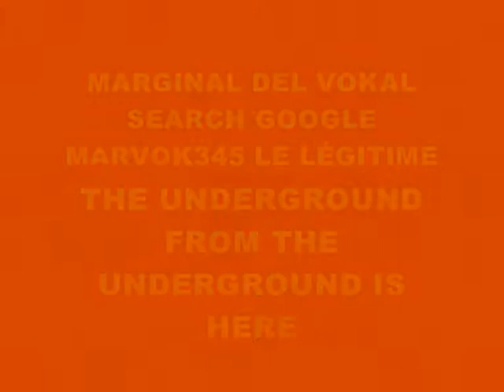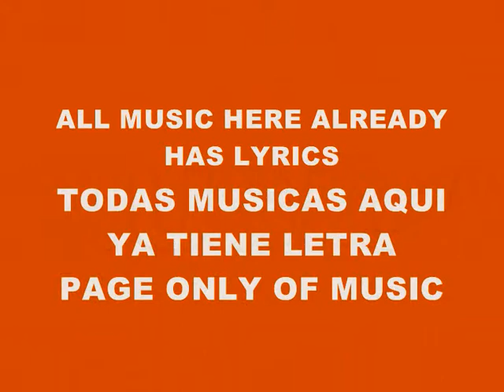MUSIC 2950-SUPER WEIGHT-PRODUCED IN MY PLAYSTATION 2 MARVOK345